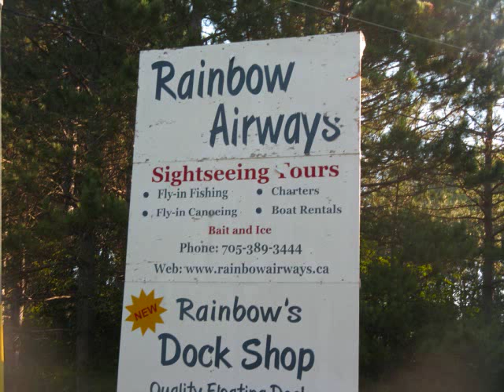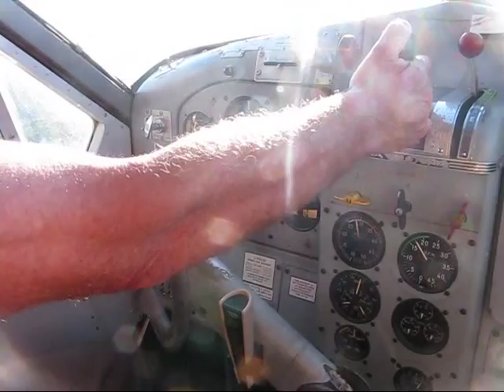Rainbow Airways 1948 DeHavilland Beaver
Come fly one of the first Beavers built by the proud Canadian firm DeHavilland in 1947.  She has had only 3 owners and is now piloted masterfully by Dave of Rainbow Airways.  From his sea plane base just north of Parry Sound, Dave has many options to put you onto great fish, great camping or cabins and amazing tranquiltiy. The only thing that interupts the peace is the roar of the Beaver coming to bring you back to reality.